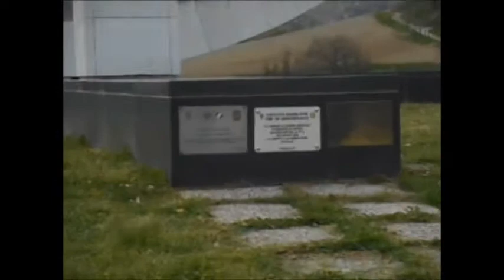Itália - Pelos Caminhos da FEB – 84 - Província de Bolonha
Data: 23/04/2015
O território de Gaggio Montano, está encravada a montanha de Monte Castelo, na comuna italiana da região da Emília-Romanha, na província de Bolonha.
A delegação brasileira que circulava naquele território e participava das celebrações dos 70 anos do fim da II Guerra Mundial, o ônibus subiu pela segunda vez a montanha de acesso a Monte Castelo, para rever o sítio histórico, do equipamento do Monumento da FEB instalado naquele território, após a II Guerra Mundial.
Após o evento cívico e militar, descemos a pequena montanha, seguimos pela via pavimentada de asfalto, ladeada por rica paisagem pitoresca, de ambiência de rica vegetação, bem como pelo conjunto edificado de casas e casarões.
Alexandre Gardolinski, de Curitiba (PR), motivou o grupo a cantar a canção tradicional “La Bella Polenta”.

 P.S.:
Chance, Luck, Errors in Nature, Fate, Destruction As a Finale de Chris Zabriskie é licenciada de acordo com a licença Atribuição 4.0 da Creative Commons.